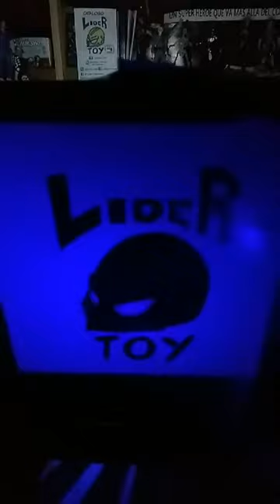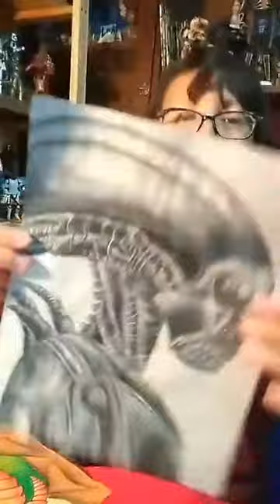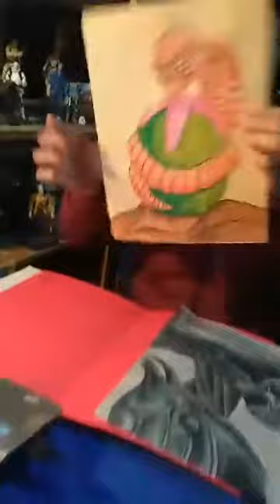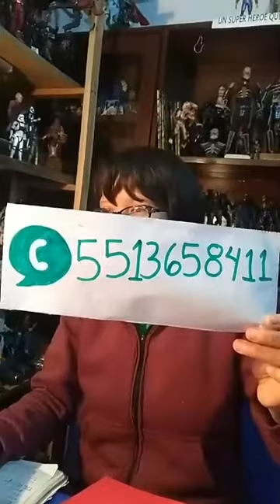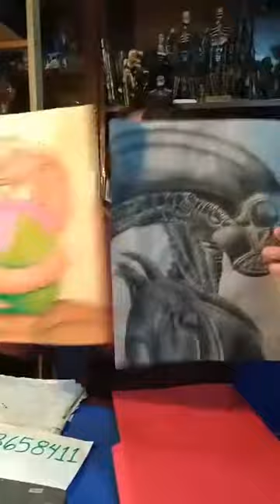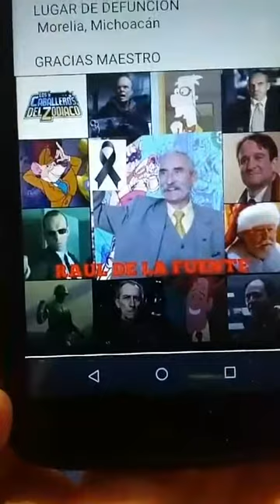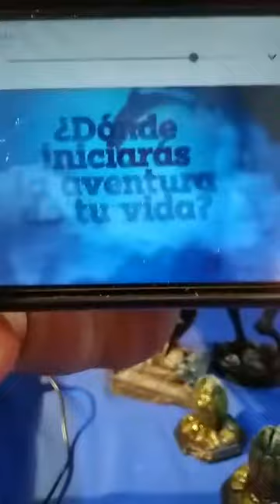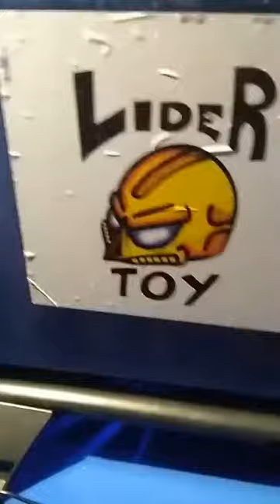El Líder Fantasma transmisión 61 segunda temporada.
Comision Figura de alien.